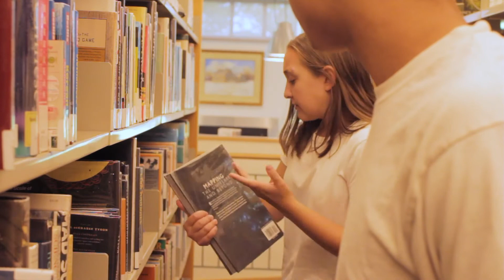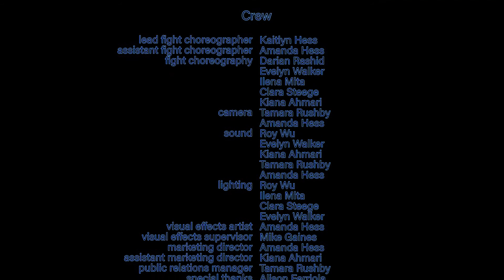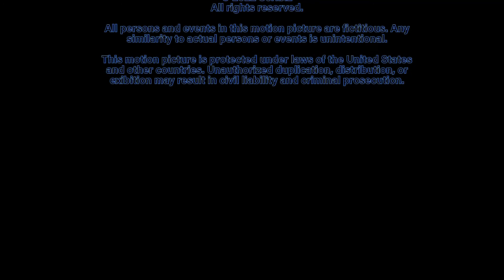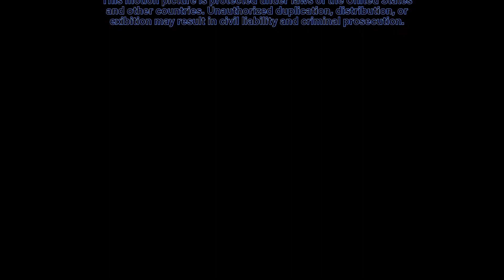Stolen Powers | S1E6 "Fallout"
With the arrival of the director comes the arrival of another wave of rumors for the Agency, leaving Ian to face the reality of his situation and Olivia scrambling to protect her secret.

Created by Amanda Hess, Kiana Ahmari, and Tamara Rushby